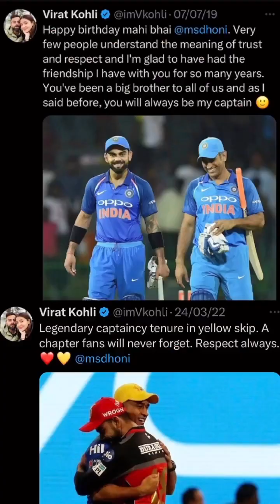Why Virat Kohli call MS Dhoni his 'captain forever'?ViratKohli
Why Virat Kohli call MS Dhoni his 'captain forever'?